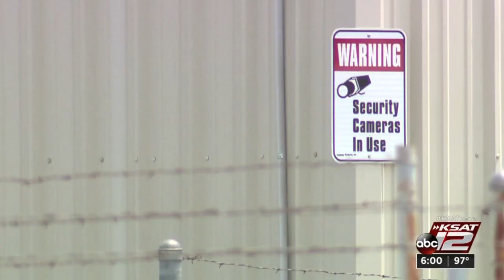Thieves steal retired military couple's travel trailer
A 34-foot travel trailer that was supposed to be a magic carpet for a retired military couple has been stolen.